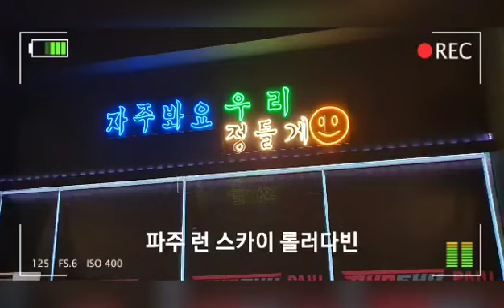파주 런 스카이 롤러다빈 롤싸페 삼촌 이모 방가워욤^^